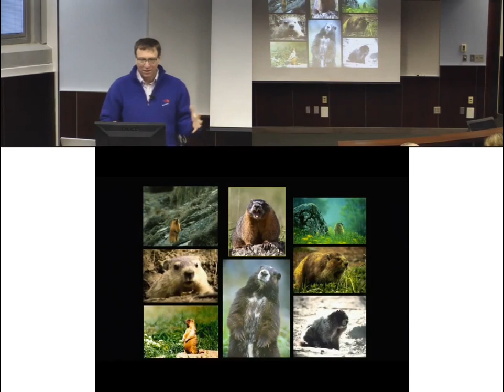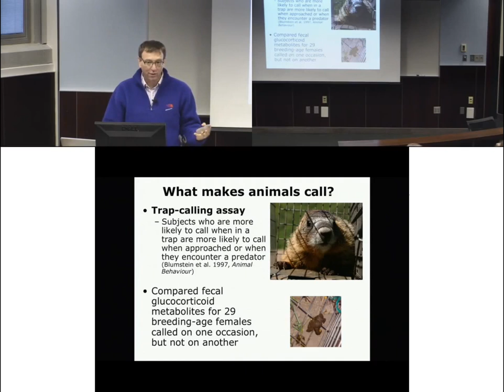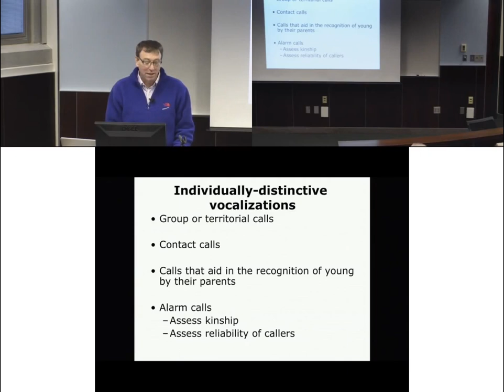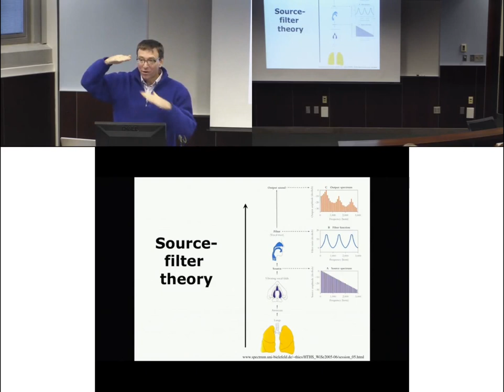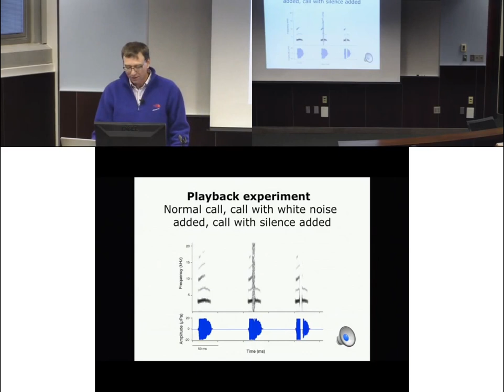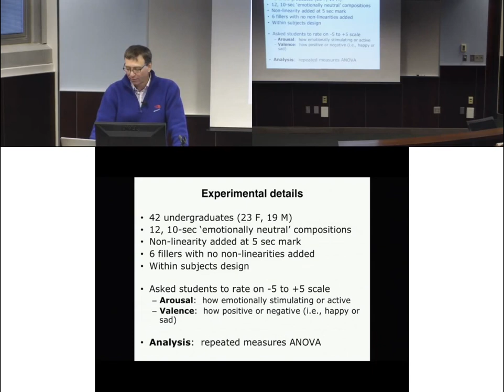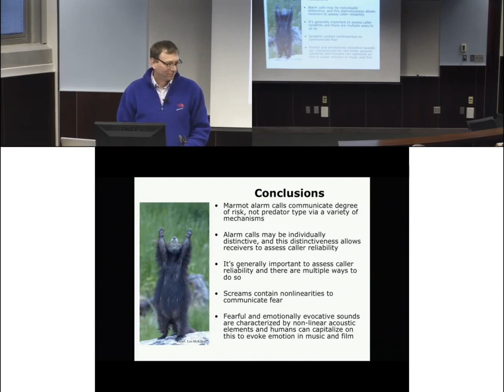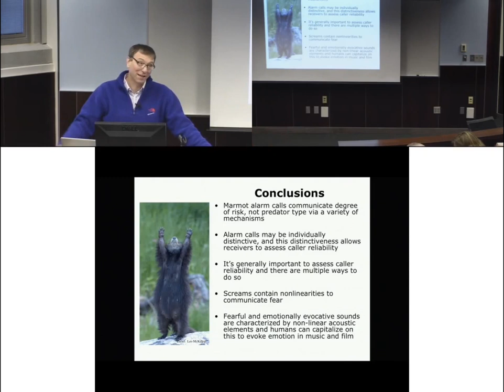The sound of fear: A journey from marmot meadows to Hollywood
Dr. Dan Blumstein, a professor in Ecology and Evolutionary Biology at UCLA, at the National Institute for Mathematical and Biological Synthesis' Interdisciplinary Seminar Series. Topic: "The sound of fear: A journey from marmot meadows to Hollywood"